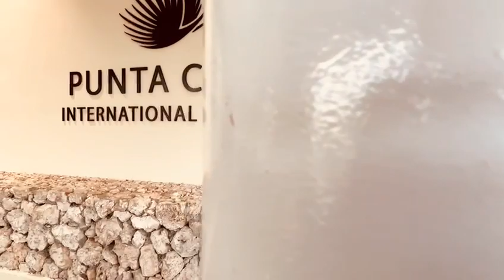Punta Cana DR Transfer - Private VIP Transportation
Punta Cana DR Transfer is a Punta Cana based company that provides ground private transportation, VIP services in deluxe vehicles, excursions and activities, and much more.

Our mission is to provide a service of excellence and quality, providing personalized attention to our customers, operating efficiently, safely and with cutting-edge technology.